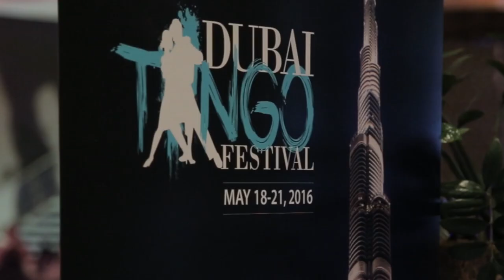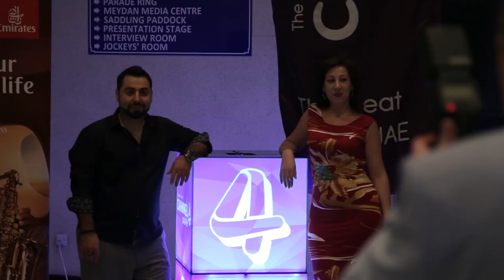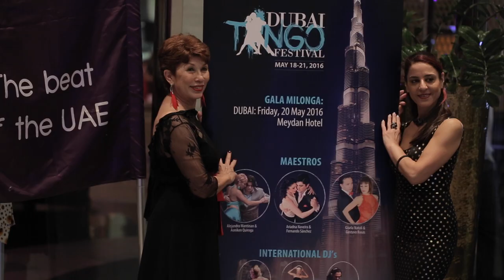DUBAI TANGO FESTIVAL 2016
Tango 8th DUBAI TANGO FESTIVAL 2016
Quinteto Real
Images A. Alejandro Rumolino - Filmmaker